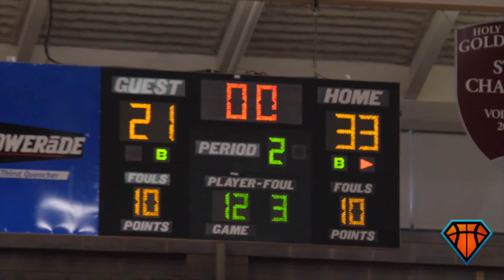Kobe & Keyshaun Langley Will MAKE YOU SEE DOUBLE!! | Combine for 40 at Holiday HoopsGiving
Wesleyan Christian's twin guards Kobe and Keyshaun Langley were on point this past weekend at the Holiday HoopsGiving tournament in Atlanta. The Langley twins are both committed to play at Virginia Tech next season.